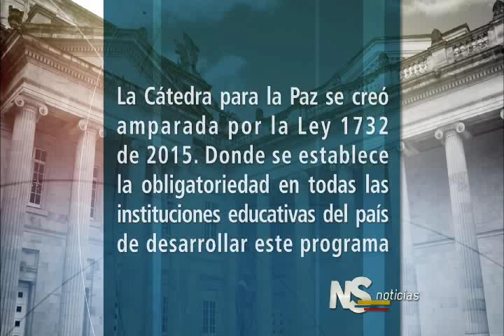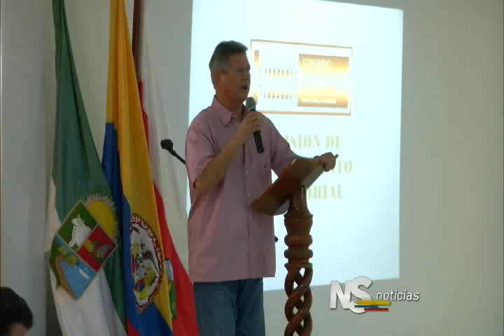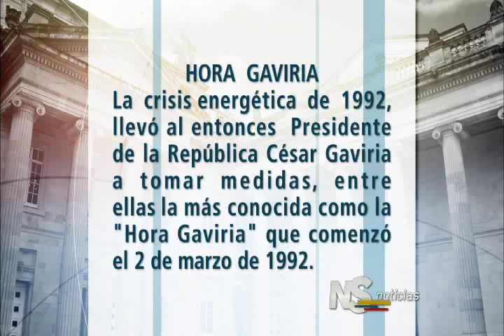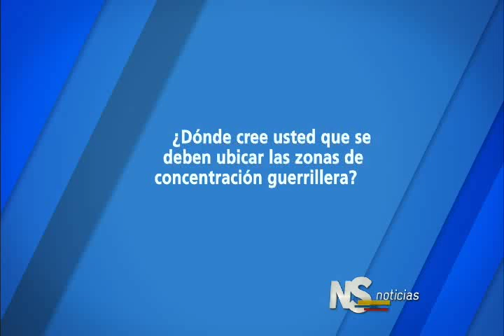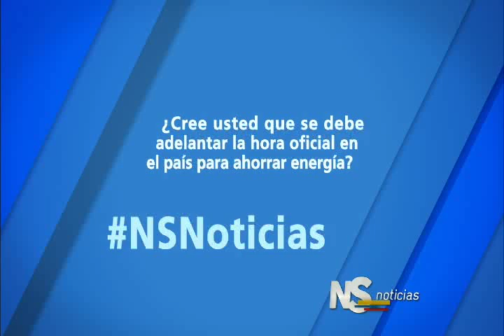Noticiero del Senado. Emisión Completa del 3 de marzo de 2016